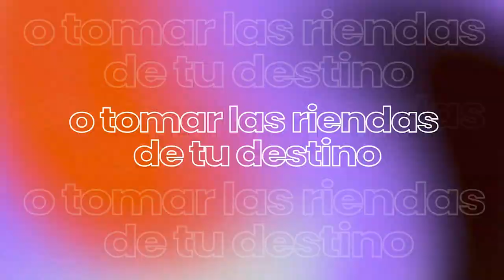RETO DE LA MAGIA 28 DÍAS DE GRATITUD 🙏 - DÍA 18: LA LISTA MÁGICA DE TAREAS PENDIENTES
Ya estamos en el Día 18, que buen viaje hemos tenido. ¿no? 🙌🏻

Cada día nos enfrentamos 🤺 a desafíos comunes que a veces parecen inmensos y nos abruman al punto de dejarnos paralizados, sin saber cómo resolverlos.

¿Te imaginas poder utilizar la increíble fuerza de la gratitud para hallar esas soluciones? Pero antes, ¿pudiste notar todas esas cosas que tal vez pasaban desapercibidas y contribuían a tu riqueza diaria? 🤔

¡Hoy es el día de convertirnos en  🧲imanes para atraer soluciones! Es momento de explorar esa maravillosa capacidad que poseemos para encontrar respuestas a esos desafíos cotidianos.

💡Recuerda al finalizar el video del día de hoy, estos son los pasos que debes realizar para seguir experimentando la magia del agradecimiento:

📝PRÁCTICA MÁGICA NÚMERO 18:

1. Cuenta tus Bendiciones y repite los pasos del uno al tres de la Practica Mágica Número 1:
2. Escribe una lista de las cosas más importantes que tengas que hacer o problemas que resolver. Ponle el título de La Lista Mágica de Tareas Pendientes
3. Elige tres cosas que sean las más importantes de tu lista, y una a una, imagina que ya se han hecho por ti.
4. Dedica al menos un minuto a cada una de las tres cosas, convéncete de que se ha hecho y siente una enorme gratitud a cambio.
5. Hoy, antes de irte a dormir, toma tu Piedra Mágica en la mano y di la palabra mágica, gracias, por lo mejor que te haya sucedido durante el día
En la próxima practica nos vamos a enfocar en dar pasos mágicos para atraer el éxito.

Hoy solo te deseo una feliz resolución a todos tus problemas.🙏